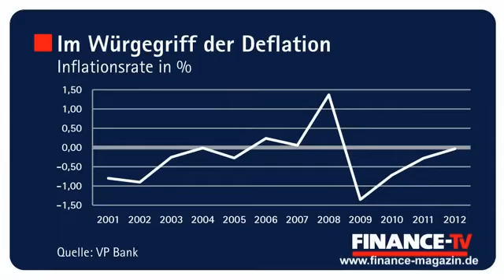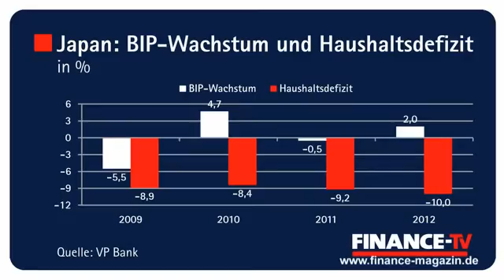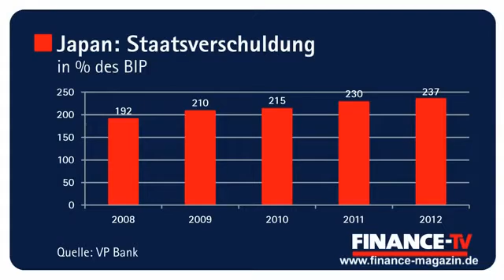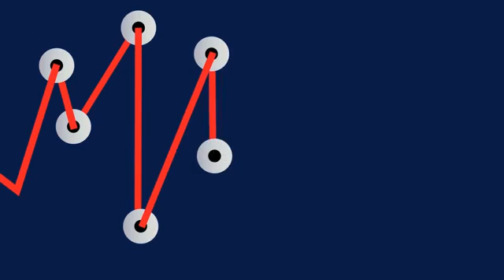Japan: „Ein riesiges makroökonomisches Experiment“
Der neue Notenbankchef Haruhiko Kuroda macht Ernst, Japans neuer Premier Shinzo Abe applaudiert: Die Geldbasis will Kuroda verdoppeln und für 60 Milliarden Euro Monat für Monat Staatsanleihen kaufen, um Japan endlich aus der zähen Deflation zu führen. „Das ist ein großer Paukenschlag, die Japaner setzen jetzt alles auf eine Karte“, analysiert Dr. Thomas Gitzel, Chefvolkswirt der Liechtensteiner VP Bank, die Situation. Gitzel geht davon aus, dass Abe auch die dringend nötigen Reformen durchsetzen wird, denn „er hat nichts zu verlieren“, wie der Ökonom glaubt. Die Welt aber schon, denn wenn die Sache schief geht, droht der Welt ein zweites Lehman, warnt Thomas Gitzel hier im Interview bei FINANCE-TV.